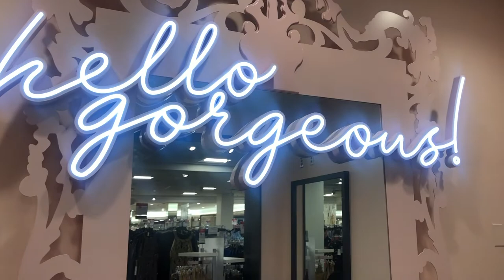Prom Dress Shopping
Veera and Giulia are going to prom this year so us host moms (and a host sister) went prom dress shopping!